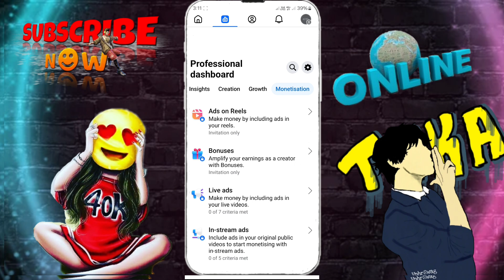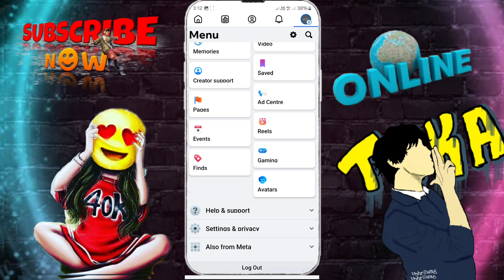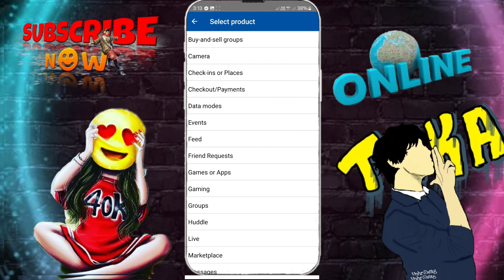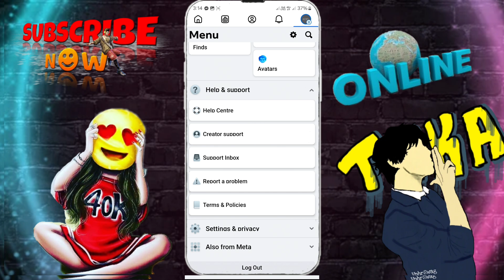facebook content monetization policies | Content Monetization Policies Remove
জয়েন করুন আমার টেলিগ্রামে

hi everyone I'm Ibrahim Owner of Online Taka.This video I will be helping you achieve your Online taka by showing you how to make money online with step by step tutorials of earning money from home.Online Taka is the top Earning channel on YouTube.